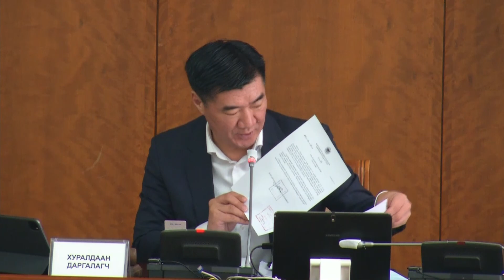Ц.Сандаг-Очир: Хуульчдын холбоо сонгон шалгаруулалтаа хэрхэн хийсэн бэ?